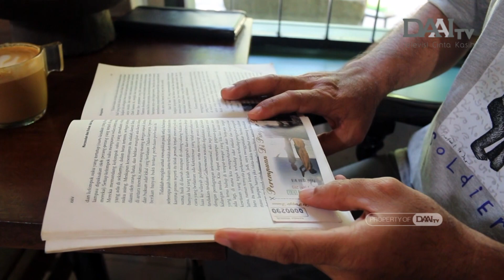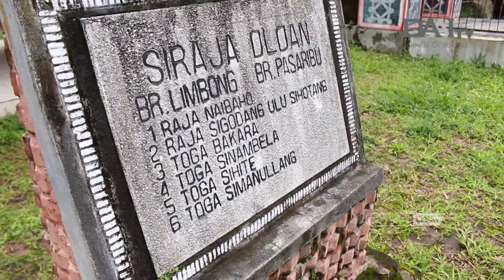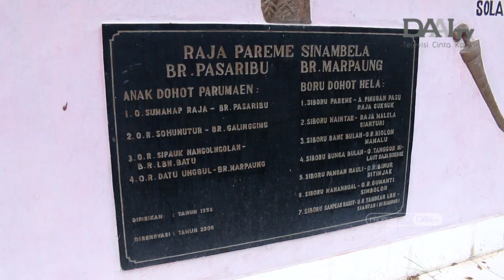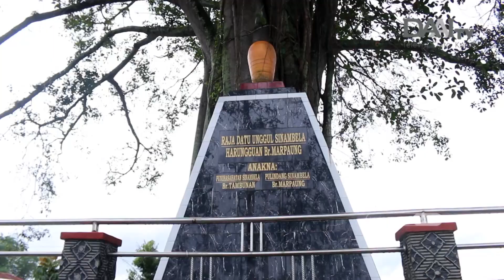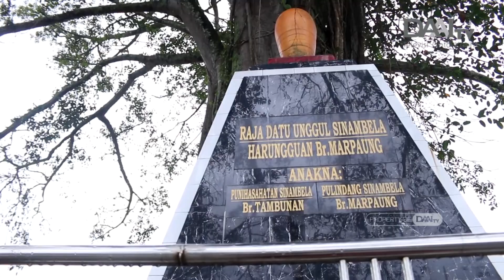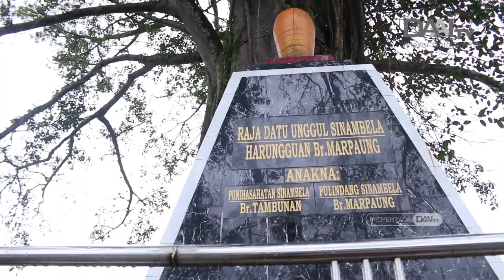Cerita dari Tanah Batak - Bakara | POTRET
Sederhana.
Perjalanan ini lahir dari kerinduan untuk mengenal tanah leluhur. Ada harapan untuk bisa merangkul budaya Batak sebagai bagian dari identitas diri. Perjumpaan dengan sanak saudara di kampung halaman membawa tawa dan kehangatan. Alam dan suasana desa yang asri juga memberi keteduhan hati. Semoga perjalanan ini dapat mengobati siapa saja yang rindu dengan tanah leluhurnya. Selamat menikmati cerita dari Tanah Batak - Pulang Kampung.

Saksikan Potret setiap Kamis, jam 7 malam hanya di @daaitvindonesia